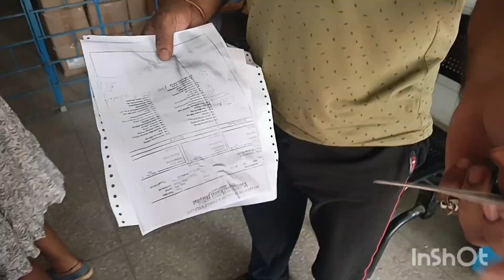ঘরে বসেই বিপদের খাড়া মাথার উপর